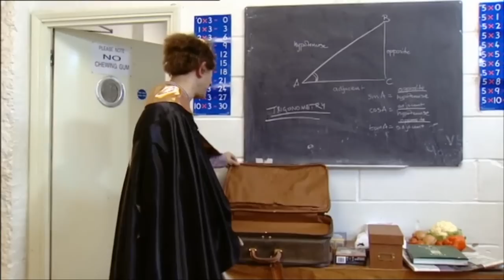The Armando Iannucci Shows - The Great Adult - HD 720p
From The Armando Iannucci Shows - episode 05 -Time Passing